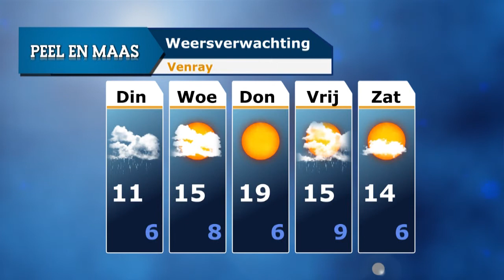Peel en Maas Journaal 17 maart 2014 - Peel en Maas TV Venray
Ondernemer Rudi Verhagen wil een topsportcentrum voor G-sporters oprichten op het St. Annaterrein in Venray. Waarom ? En hoe gaat dit eruit zien? In deze uitzending vertelt Verhagen over het idee. Daarnaast vertelt toernooileider Tim Cornelissen over het vijfde tennistoernooi De Spinesport Rodheo Open van TC Rodhe. Ook is er aandacht voor Kies Techniek en het speeddaten van de CDA-kandidaten met klanten bij CarWellness.